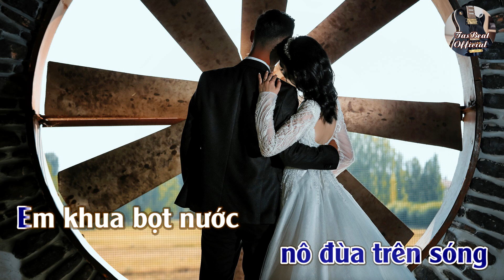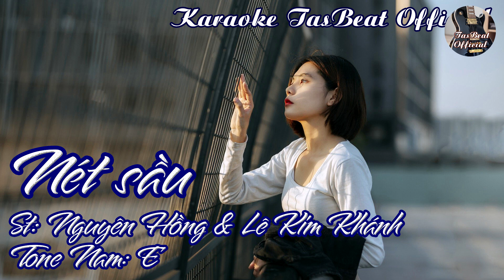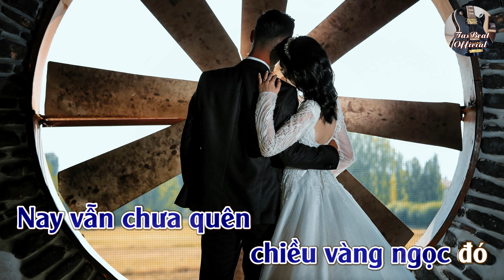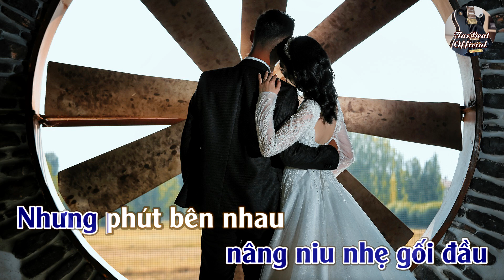Karaoke Nét Sầu Tone Nam | TAS BEAT